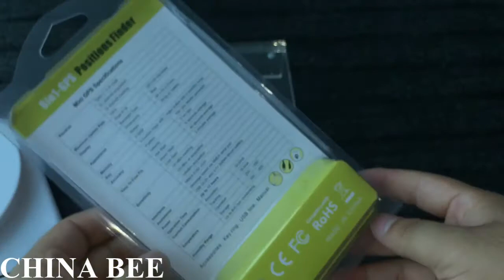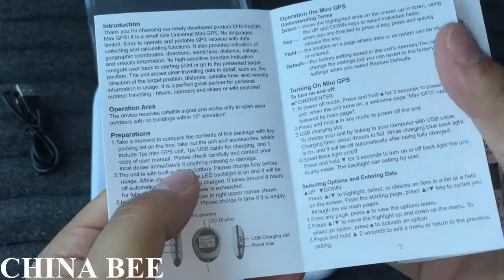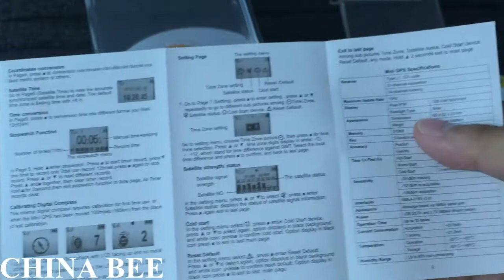MINI GPS Tracker